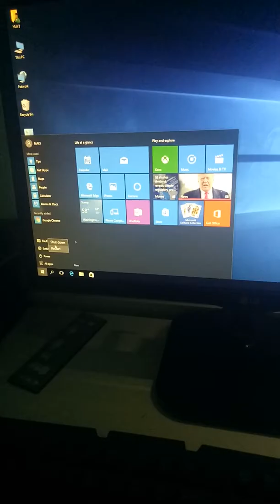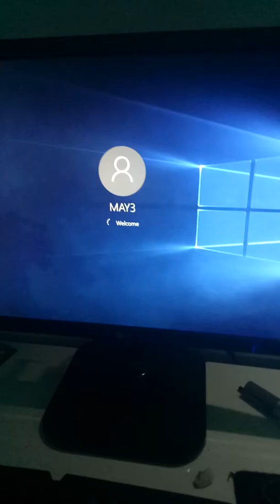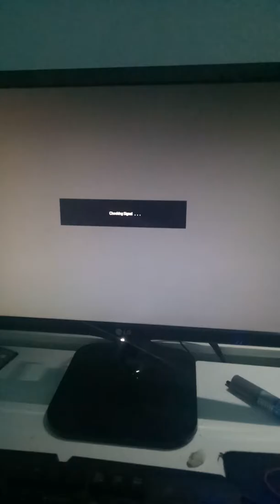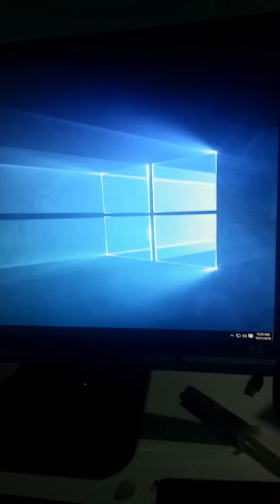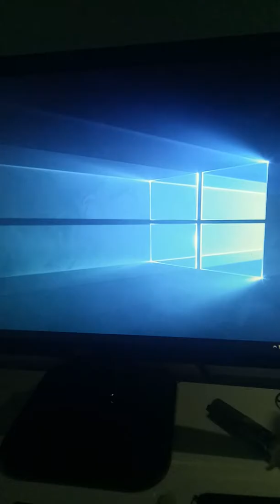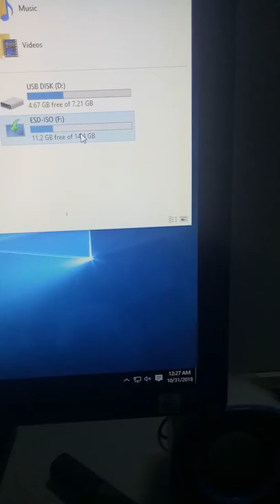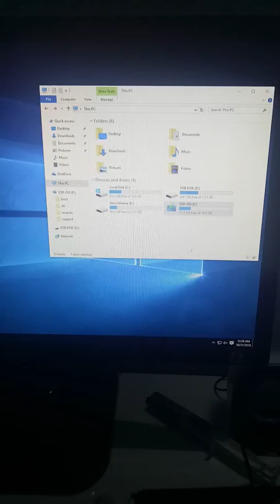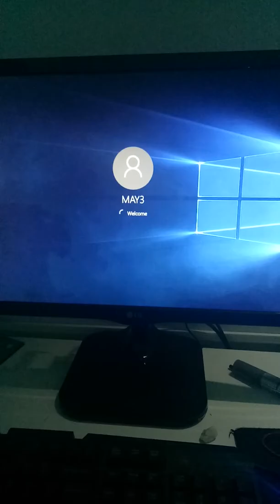Test main h81m-d